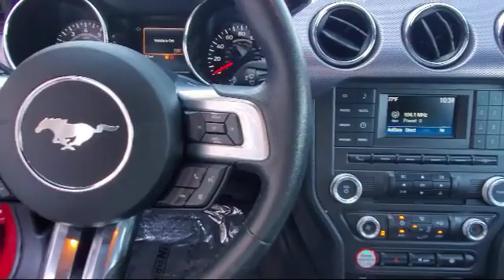2017 Ford MUSTANG GT Antioch Pittsburg Brentwood Concord Walnut Creek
2017 Ford MUSTANG GT Stock Number: UH41941 Vin:1FA6P8CF5H5266820.

All Star Hyundai, serving Antioch, Pittsburg, Brentwood, Concord, and Walnut Creek
Give us a call at or visit our for more information about this or any of our other vehicles.

All Star Hyundai
3950 Century Court